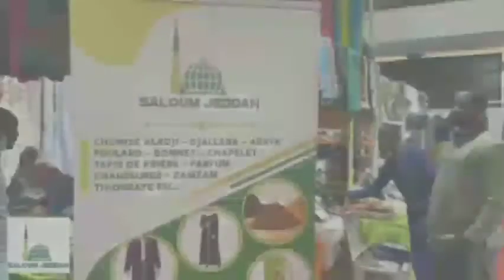Le journal: résumé de l'actualité nationale et internationale - Jeudi 03 février